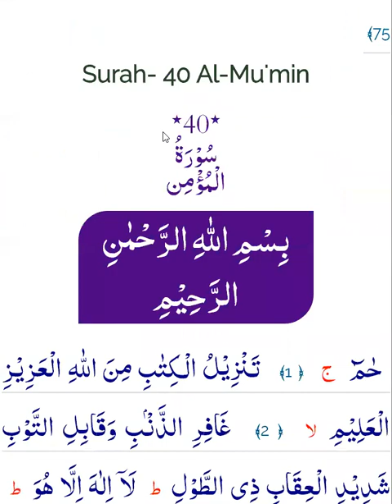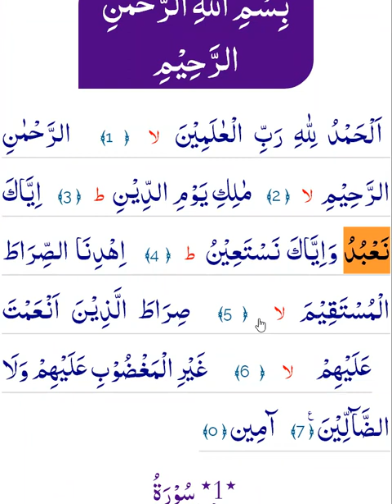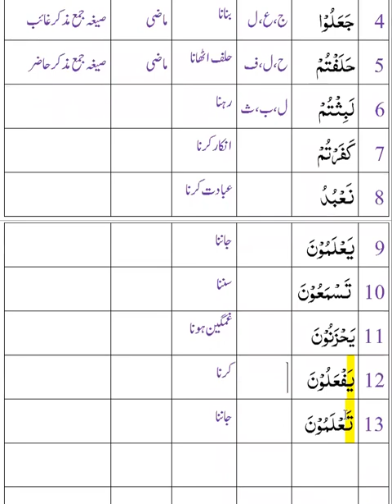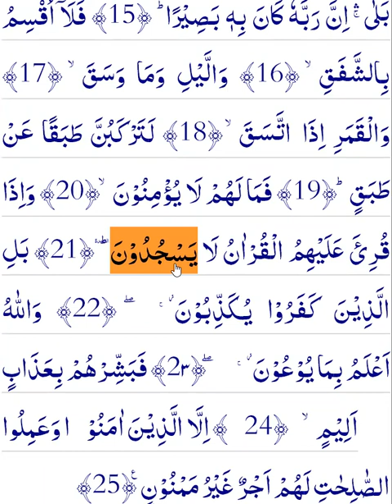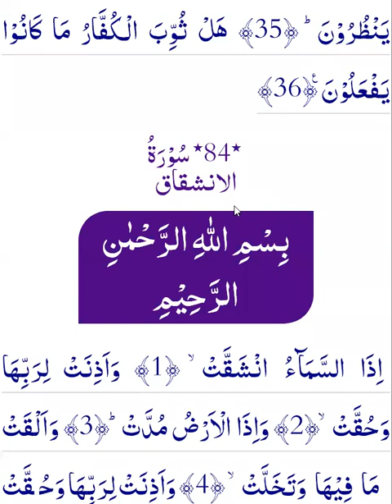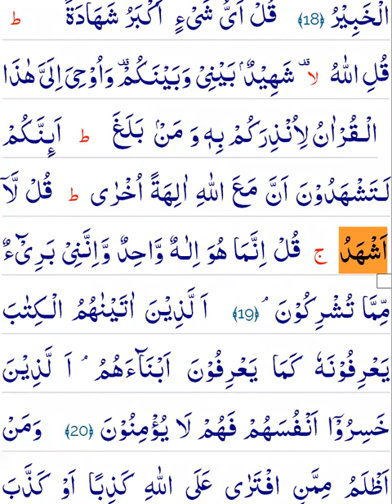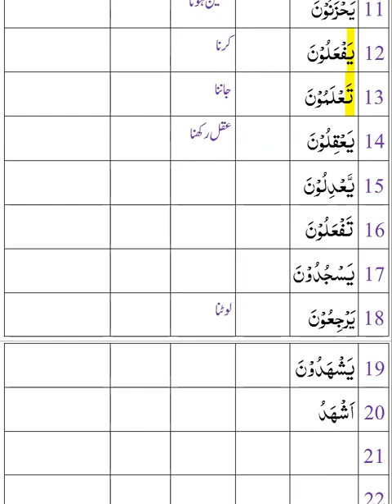Examples of Verbs from Quran - Practical No.2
فعل ماضی اور فعل مضارع کی قرآن سے مثالیں 2